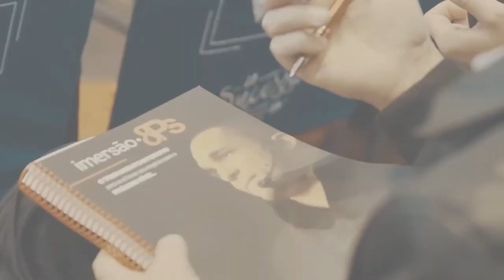SEGUIDOR NÃO PAGA BOLETO! | Conrado Adolpho